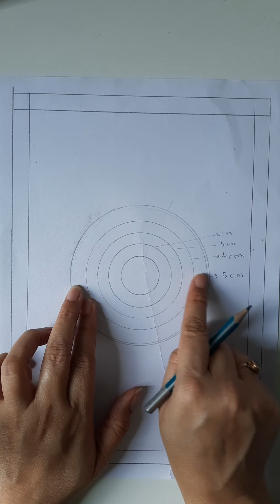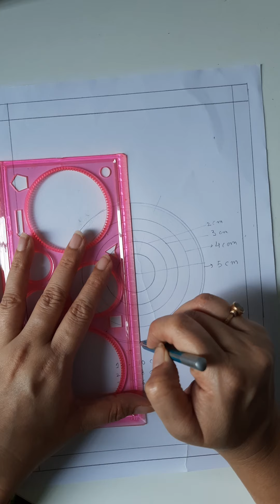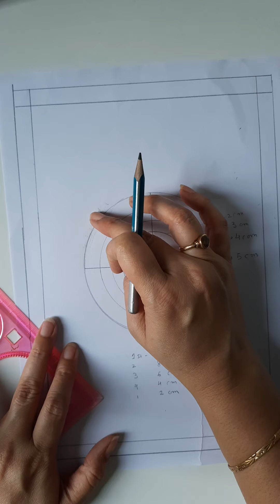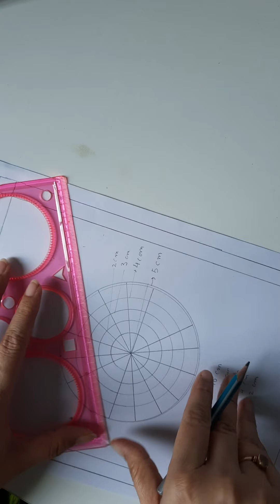Mandala Grid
Mandala Grid Fevicryl 3D Liners
FIne Art 10 X 12 Canvas
Fine Art 9 X 12 Canvas pad
Fina Art Fevicryl Artist Kit(Stencil , canvas) Fevicryl 3D Liners
Fine Art Fevicryl Artist Kit(Stencil , canvas)
Fevicryl Mould it